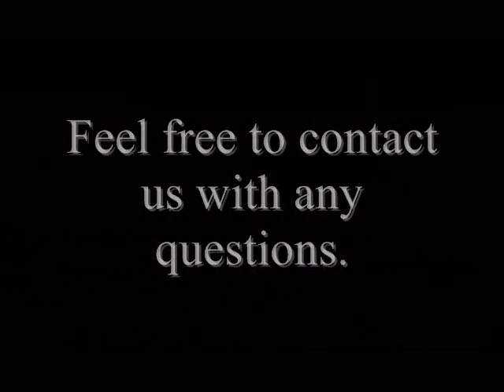Jake Mis Ed Freckles